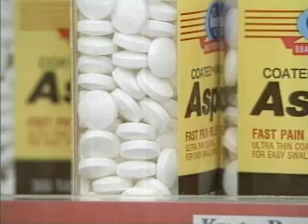Low-Cost Forest Regeneration-Part 1 of 2 (1995)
How to inexpensively, efficiently, and effectively replant a forest stand after timber has been harvested from the land.